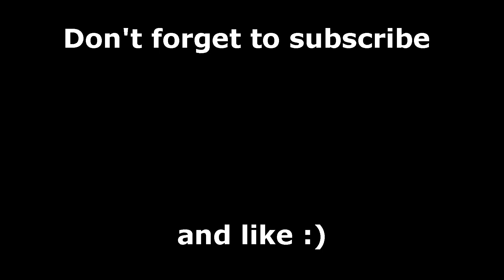how to play basketball?